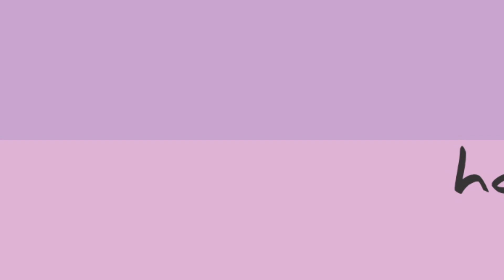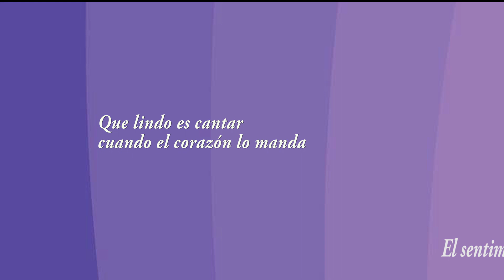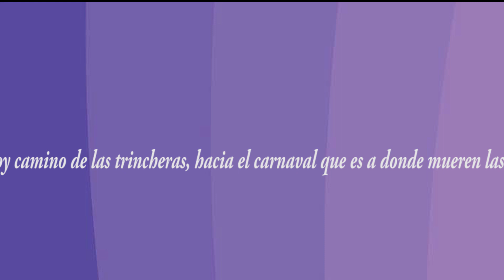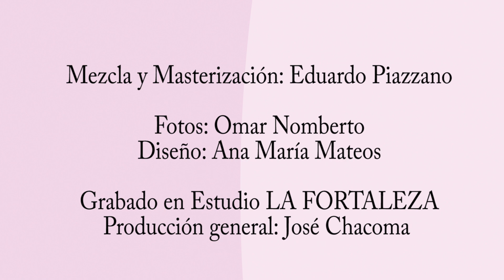Como flor del campo (Zamba) Silvana Nomberto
Como flor del campo (Zamba)

Soy sólo el rumor
Del río entre las peñitas
Por ser como soy
Los criollos me tocan sencillita.

Anduve por ahí
Enredada en mil pañuelos
Yo supe escuchar
Y aprender del canto de los viejos.

Por siempre cantaré
Acoyaradita con mi raza,
Humilde a entregar
Mi aire querendón en cacharpayas
Yo soy zambita
Como flor del campo, bien sencillita.

Qué lindo es cantar
Cuando el corazón lo manda
El sentimiento
No es ave que anida en la garganta.

Adiós, ya me voy
Camino de las trincheras
Hacia el carnaval
Que es a donde mueren las tristezas.

Por siempre cantaré...

Voz: Silvana Nomberto
Piano: Isidro Nomberto Bazán

Trabajo discográfico (EP): Horizonte
Año: 2017/2018
Producción general: José Chacoma
Mezcla y masterización: Eduardo Piazzano